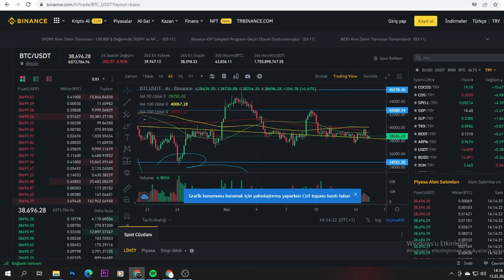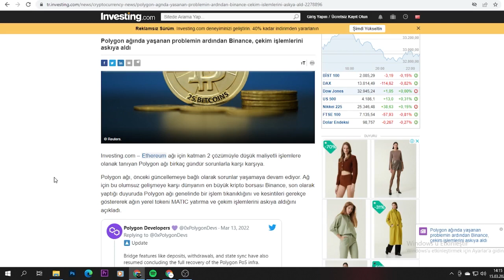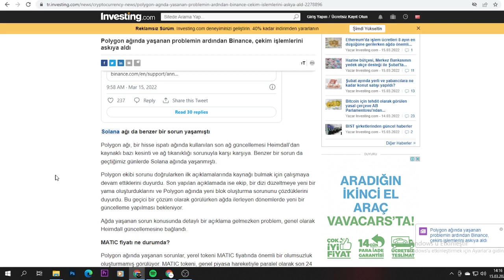SON DAKİKA.BİNANCE BORSASI ÇEKİM İŞLEMLERİNİ ASKIYA ALDI.KRİPTO PARA HABERLERİ..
Polygon ağında yaşanan problemin ardından Binance, çekim işlemlerini askıya aldı.Polygon ağı, önceki güncellemeye bağlı olarak sorunlar yaşamaya devam ediyor. Ağ için bu olumsuz gelişmeye karşı dünyanın en büyük kripto borsası Binance, son olarak yaptığı duyuruda Polygon ağı genelinde bir işlem tıkanıklığını ve kesintileri gerekçe göstererek ağın yerel tokeni MATIC yatırma ve çekim işlemlerini askıya aldığını açıkladı.Bitcoin'de tedirgin eden hareket
Kripto para birimlerinde ani fiyat hareketleri görülmeye devam ediyor. Bitcoin fiyatı bu sabah 30 dakika içerisinde 39 bin dolar seviyelerinden 41 bin 700 doların üzerine çıkarak yüzde 6’dan fazla prim yaptı. Bu hareketin ardından Bitcoin yeniden kayba geçerek 39 bin dolar seviyelerine geri çekildi. Peki Bitcoin’de görülen sert hareketin sebebi ne? İşte detaylar...